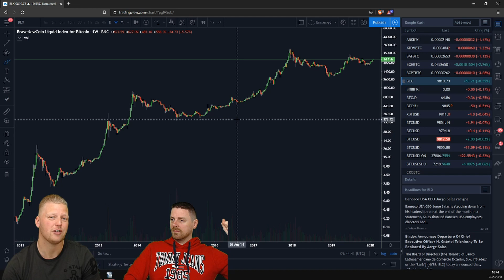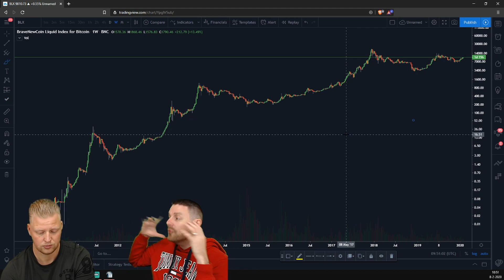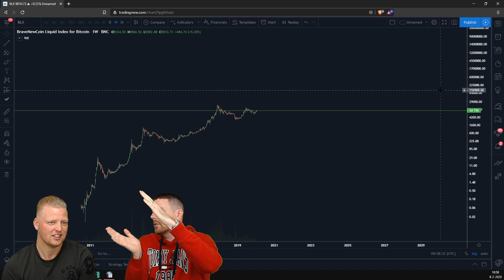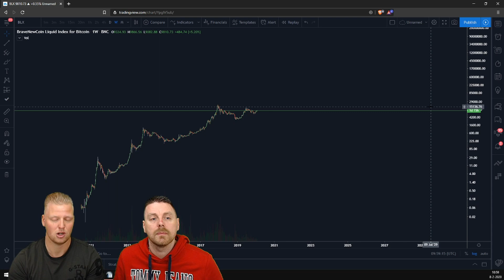Bitcoin over 10 jaar | Doopie Cash | Crypto